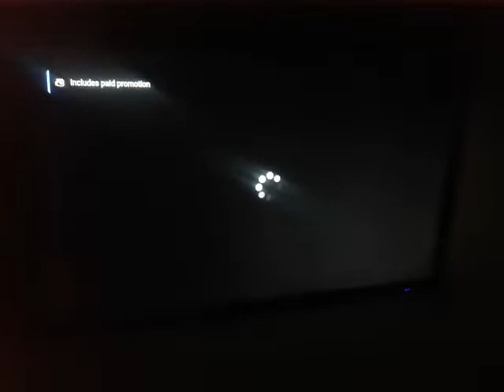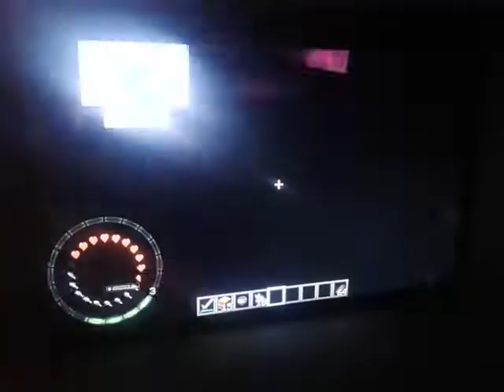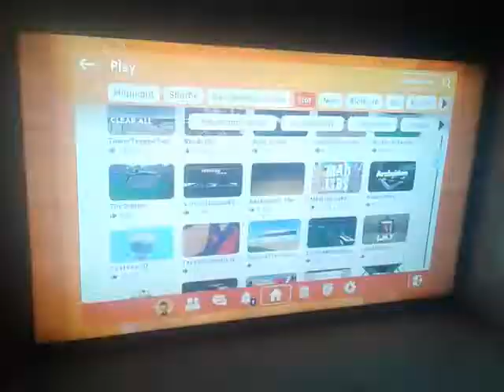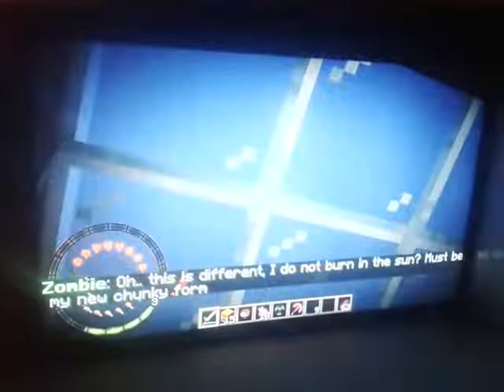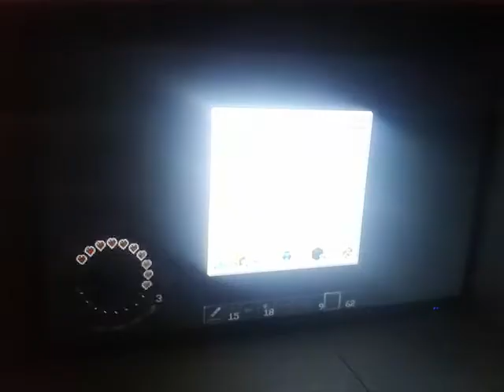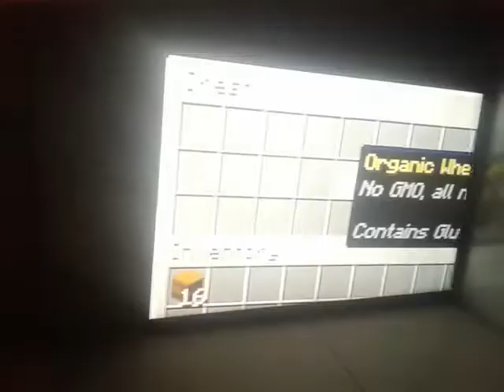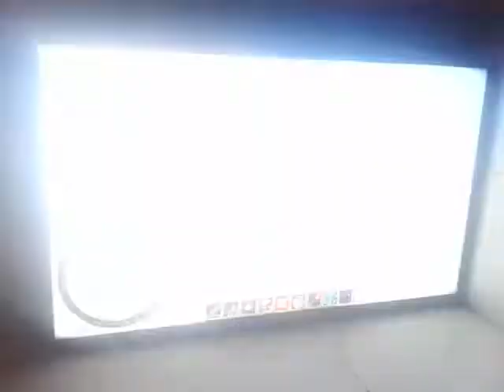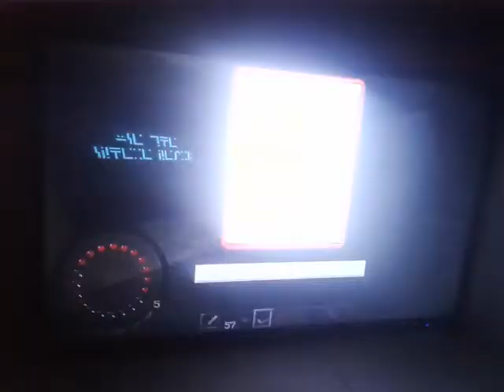Minecraft Mobs if they were Circles - Logdotzip